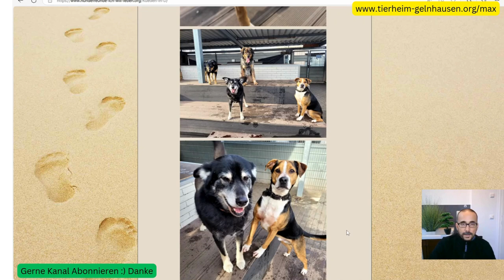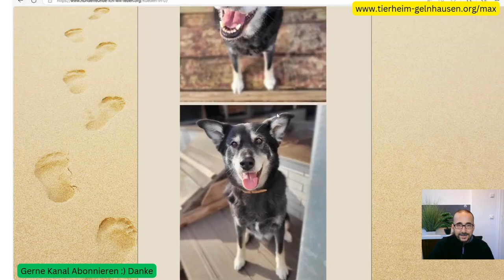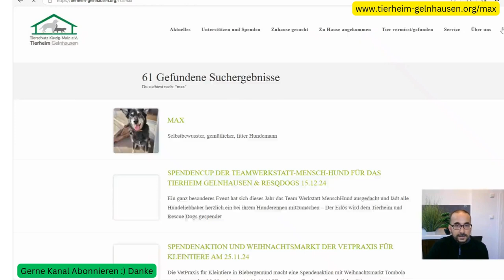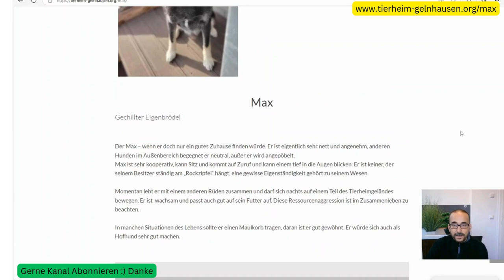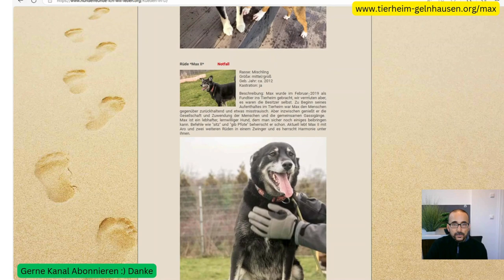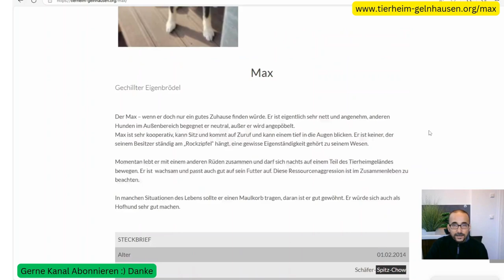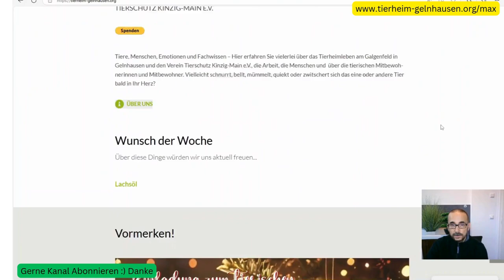Notfallhund Max – Eigenständiger Gefährte sucht hundeerfahrenes Zuhause! Seit 3 Jahre TH Gelnhausen.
Notfallhund Max II – Eigenständiger Gefährte sucht hundeerfahrenes Zuhause!*

*Max II* ist ein mittelgroßer bis großer Mischlingsrüde, geboren etwa 2012, und kastriert. Seine Vergangenheit war geprägt von Vernachlässigung und möglicherweise einem Leben an der Kette. 2019 kam er ins Tierheim, wo er zunächst misstrauisch war, sich aber mittlerweile als kooperativ und lernwillig zeigt. Max kennt Grundkommandos wie „Sitz“ und „Gib Pfote“ und genießt mittlerweile Gassigänge. Seine Eigenständigkeit macht ihn besonders, doch er braucht erfahrene Halter, die mit seiner Ressourcenverteidigung und seinem wachsamen Wesen umgehen können. Max ist kein Hund, der ständig Aufmerksamkeit sucht, sondern ein loyaler Gefährte, der seinen Raum schätzt. Er eignet sich gut als Hofhund und ist mit Maulkorbtraining vertraut. Ein Zuhause ohne Kinder, aber mit geduldigen, hundeerfahrenen Menschen wäre für ihn ideal.

**Merkmale:**
- **Rasse:** Mischling
- **Größe:** Mittelgroß bis groß
- **Geboren:** ca. 2012
- **Besonderheiten:** Ressourcenverteidigung, benötigt klare Führung

Max ist bereit für eine zweite Chance – vielleicht bei dir?